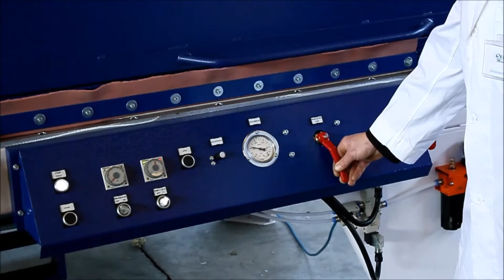Pressa a membrana A vuoto modello Vacuum Easy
In OMC Machinery srl progettiamo e costruiamo Presse, per Legno, Gomma, Poliuretano, Solid Surface e Materiali Innovativi.

In OMC Machinery srl we design and manufacture Presses, for working Wood, Rubber, Polyurethane, Solid Surface and Innovative Materials.

Video Novità! - Video News!
(Infrared Vacuum Press)

Scopri il nostro Mondo Social
(Discover our social word)